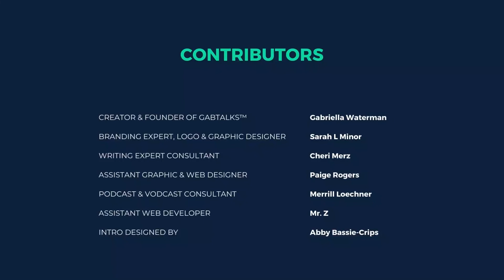How to Deal with Anxiety When Leaving Your Comfort Zone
It is so easy to get stuck in our Comfort Zone.

Let's discuss How to Deal with Anxiety When Leaving Your Comfort Zone

How much better will life be and how much personal growth will you experience when you Get Out Of Your Comfort Zone?  Positivity and MIndset Matter.

When you let yourself get stuck in your Comfort Zone you are stifling personal and professional growth and self empowerment.  It is easy to stay there... that is why they call it the Comfort Zone.

➡️ A HUGE thank you from GabTalks™ to our contributors:
            Our Tech Assistant